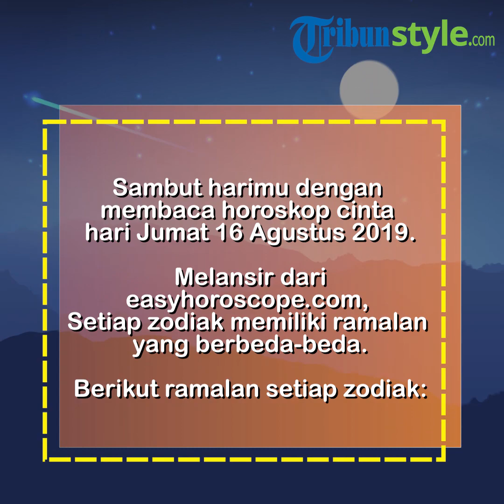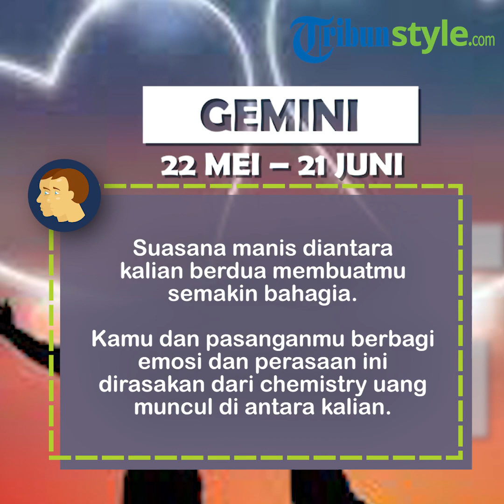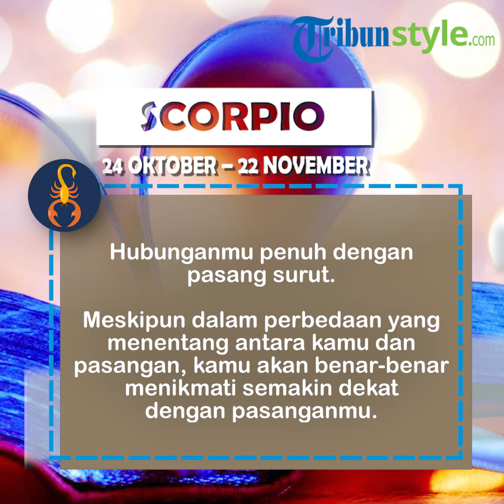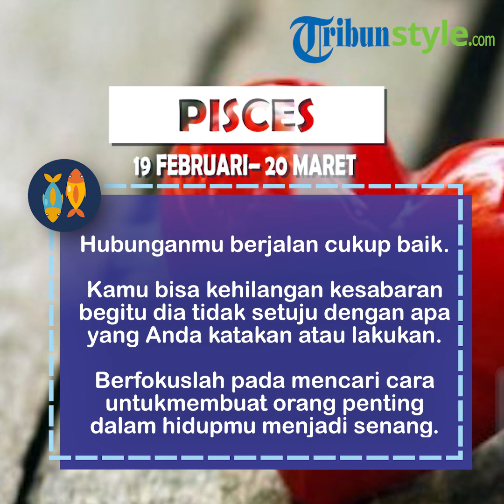Ramalan Zodiak Cinta Jumat 16 Agustus 2019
TRIBUNNEWS.COM - Intip ramalan zodiak cinta hari ini Jum'at 16 Agustus 2019.

Bagaimana dengan kisah cintamu hari ini?

Untuk mengetahui kelanjutan kisah cintamu hari ini, apa salahnya jika kamu membaca ramalan zodiak cintamu besok Jum'at 16 Agustus 2019.

Dirangkum Tribunnews.com dari easyhoroscope.com berikut ramalan zodiak hari ini Jum'at 16 Agustus 2019.

Zodiak Aries (21 Maret-19 April)

Kamu mulai berpikir bahwa hubungan bukanlah segalanya yang kalian inginkan.

Perbedaan pendapat kamu dan pasangan terbukti terlalu rumit untuk ditangani.

Kamu memutuskan untuk menyimpan pikiran sendiri.

Jauhi semua masalah pelik dan tinggalkan diskusi tentang masa depan untuk waktu yang lain.

Zodiak Taurus (20 April-20 Mei)

Kamu mungkin berencana membuat beberapa rencana untuk masa depan dengan pasanganmu.

Saat ini kamu merasa tidak setuju tentang segalanya, tetapi yang penting selama ini kalian masih bergerak maju di jalur yang sama.

Zodiak Gemini (21 Mei-20 Juni)

Suasana manis diantara kalian berdua membuatmu semakin bahagia.

Kamu dan pasanganmu berbagi emosi dan perasaan ini dirasakan dari chemistry uang muncul di antara kalian.

Zodiak Leo (23 Juli-22 Agustus)

Kamu mendapatkan kekuatan untuk memperjuangkan hubungan kalian.

Pasanganmu memastikan masalahmu telah selesai di masa lalu.

Hubungan kalian benar-benar sekokoh batu!

Zodiak Libra (23 September-22 Oktober)

Perdebatan dengan pasanganmu dapat menyebabkan kesalahpahaman.

Jangan bersikeras, karena kamu menyadari bahwa kamu tidak memiliki keunggulan dalam situasi ini.

Coba untuk berkomunikasi, tunjukkan rasa kasih sayang, perhatian, dan fantasi harus membuat efek pada pasangan.

Zodiak Cancer (21 Juni-22 Juli)

Kamu mencoba keluar dari zona nyaman.

Tapi kamu terlalu masuk akal dan bertanggung jawab untuk meninggalkan semua.

Tenangkan diri dan mulailah merawat dengan lebih baik tempat yang kamu sebut rumah dan orang-orang yang berarti bagimu.

Zodiak Virgo (23 Agustus-22 September)

Besok terlihat akan sangat baik untuk hubunganmu.

Kamu membawa energi yang baik.

Pasanganmu akan dapat memenuhi harapanmu dan perasaan kalian satu sama lain sangat intens.

Zodiak Scorpio (23 Oktober-21 November)

Hubunganmu penuh dengan pasang surut.

Meskipun dalam perbedaan yang menentang antara kamu dan pasangan, kamu akan benar-benar menikmati semakin dekat dengan pasanganmu.

Zodiak Sagittarius (22 November-21 Desember)

Tidak ada yang akan berjalan sesuai rencana untuk hari ini, dan yang paling penting dalam kehidupan cintamu.

Kamu mencoba mengkritik pasanganmu karena menempatkan anggota keluarga dan temanmu di atas hubunganmu.

Kamu berada di ambang menyarankan kepada pasanganmu bahwa kamu perlu pergi istirahat.

Zodiak Capricorn (22 Desember-19 Januari)

Kamu memiliki beberapa keraguan tentang masa depan hubungan kalian.

Sepertinya kamu perlu merenungkan masalah ini sendirian.

Tapi tidak ada yang berubah.

Zodiak Pisces (19 Februar-20 Maret)

Hubunganmu berjalan cukup baik, tetapi kamu tetap sedikit terlalu gugup karena keinginan pasanganmu.

Kamu bisa kehilangan kesabaran begitu dia tidak setuju dengan apa pun yang Anda katakan atau lakukan!

Berfokuslah pada mencari cara untuk membuat orang penting dalam hidupmu menjadi senang.

Zodiak Aquarius (20 Januari-18 Februari)

Kemandirianmu bisa memicu kemarahan pada pasangan.

Mungkin hubungan kalian bisa menimbulkan bentrokan secara mendadak.

(Tribunnews.com/Anugerah Tesa Aulia)

Artikel ini telah tayang di Tribunnews.com dengan judul Ramalan Zodiak Cinta Hari Ini Jumat 16 Agustus, Hubungan Leo Kokoh, Libra Berdebat dengan Pasangan,
Penulis: Anugerah Tesa Aulia
Editor: Miftah